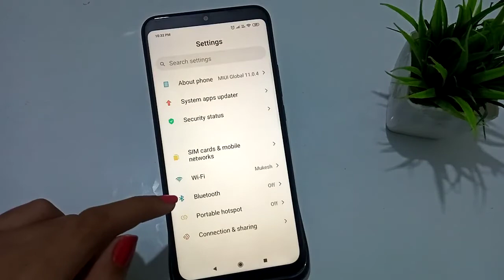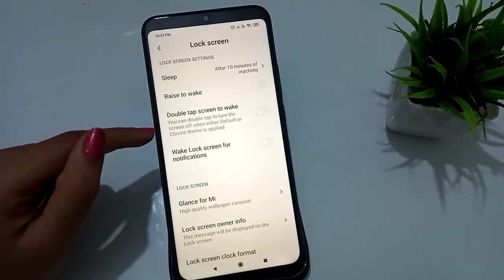Redmi 9i mobile double tap to screen setting | How to tap to on/off screen phone | enable kaise kare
How to enable double tap to screen in redmi 9i mobile phone, double tap to screen enable kaise kare